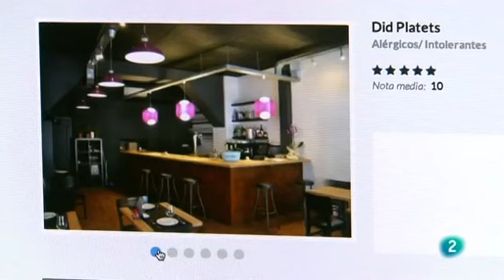Eulàlia Vidal: intolerancia a la histamina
Eulàlia Vidal, experta en nutrición, nos habla de los alimentos que pueden generar reacciones en las personas intolerantes a la histamina, un compuesto que actúa en el horganismo como hormona y como neurotransmisor. (@paratodosla2 18/02/2015)